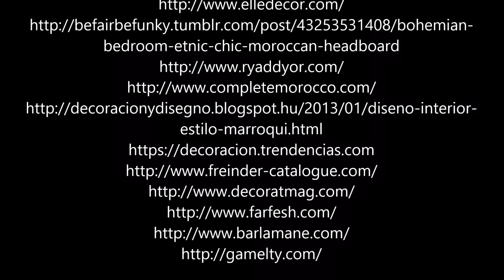Moroccan Decor interiors Ideas for Home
Please support me:
BTC:   32mriccWbQMah1HwjyEf2seuF4m7CwHLSV
Thank you so much
Music
1. Oud Dance - Doug Maxwell
2. Lessazo - Tié ba té djigui
3. Brahim Fribgane - Live Improv

If you have free time